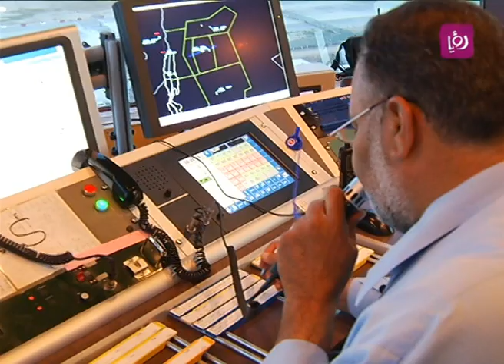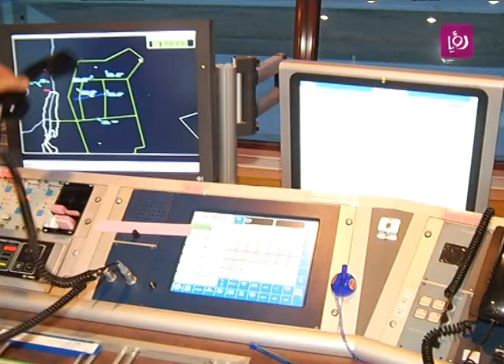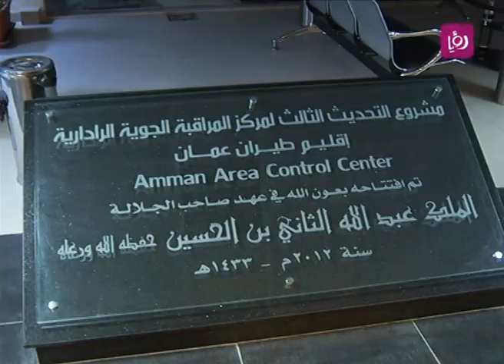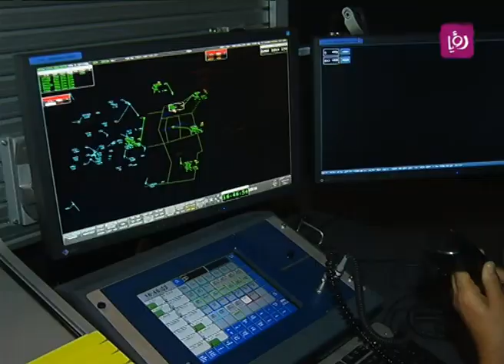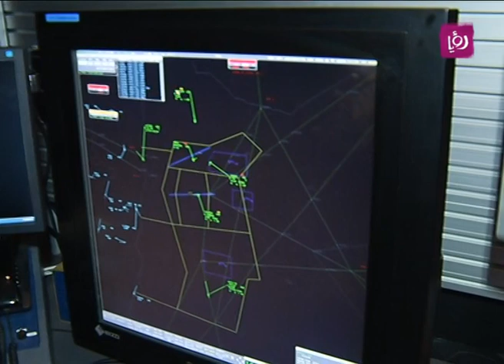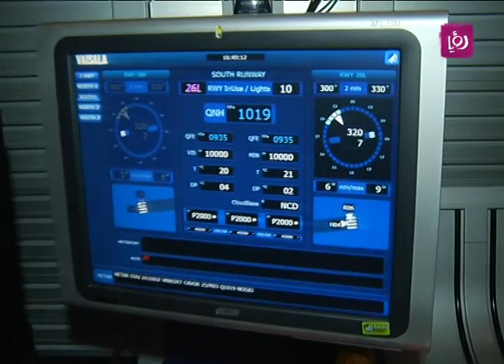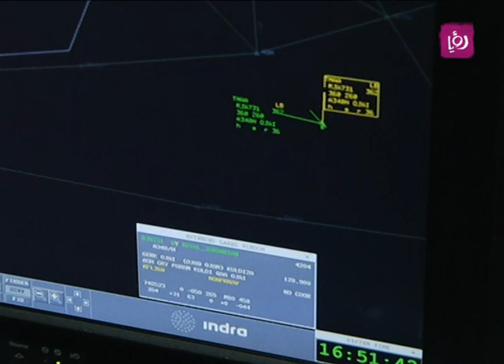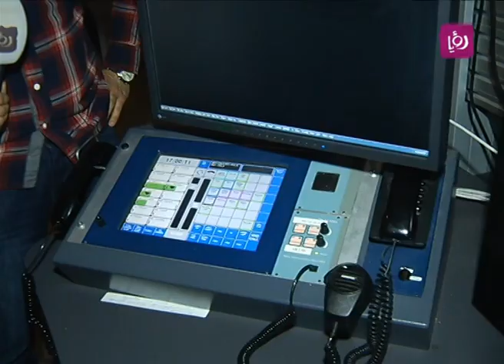تقرير رهف صوالحة وفؤاد الكرشه - برج المراقبة الجوية في مطار الملكة علياء | Roya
تقرير الزملاء رهف صوالحة وفؤاد الكرشه لبرنامج "حلوة يا دنيا" الصباحي ليوم الجمعة 25/4/2013 عن برج المراقبة الجوية في مطار الملكة علياء الدولي في عمّان - الأردن.